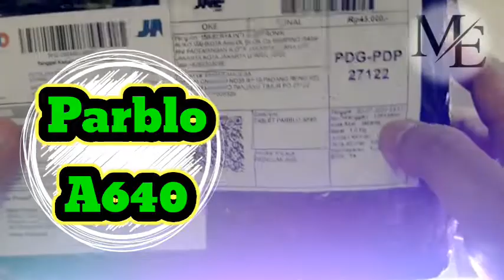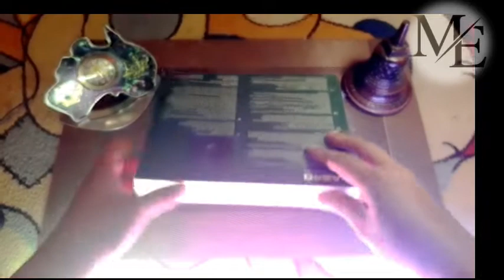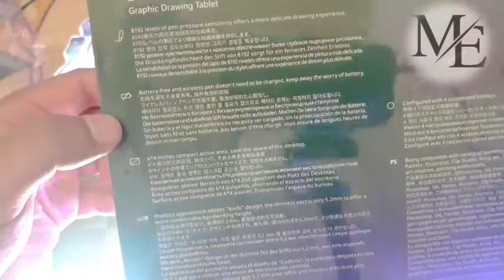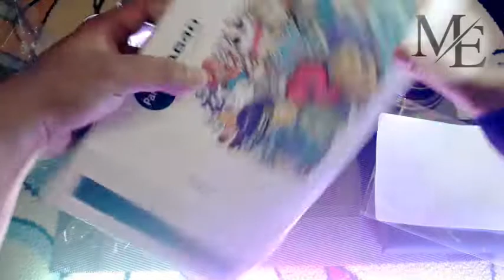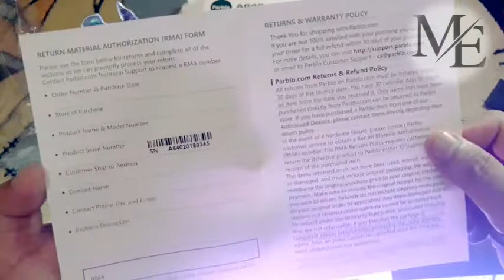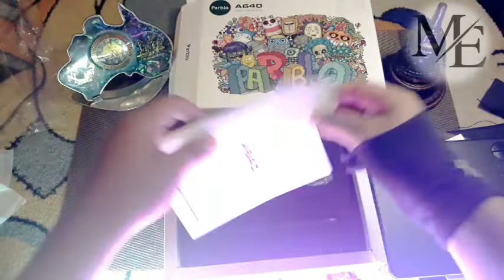PEN TABLET PARBLO A640 , Review & Unboxing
Sebuah Pen Tablet Murah meriah namun peformanya bagus dan cocok untuk Pemula.
selain itu cocok untuk Guru yang Membuat konten Pembelajaran.
cocok untuk mendesain komik, desain grafis dan Guru dalam mengajar.